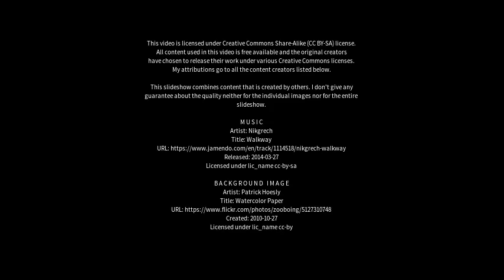Best places to visit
Best places to visit - Alamagan Village (Northern Mariana Islands) Best places to visit - Slideshows from all over the world - City trips, nature pictures, etc.